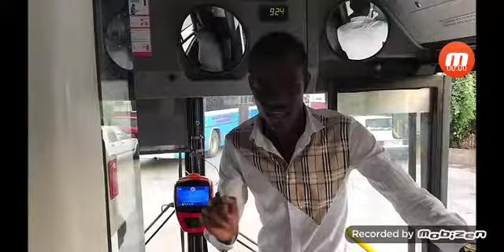OTOBÜS DE KIZ VS ERKEK YETERSİZ BAKİYE OLUNCA😎😎